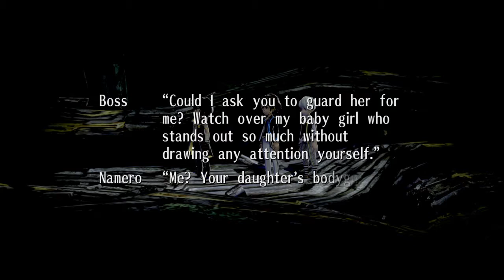Exist Archive Part 34